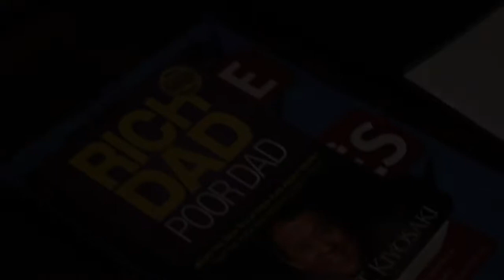MEETUP IH APRENDI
Vídeo feito no último dia da último noite do nosso querido Vanilla Caffé na Rua Antonio Carlos, 124.